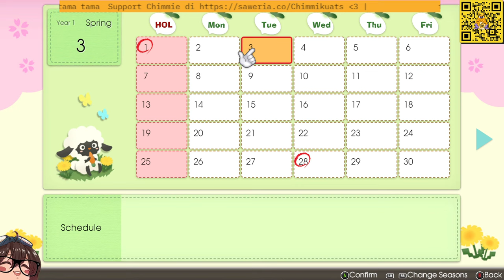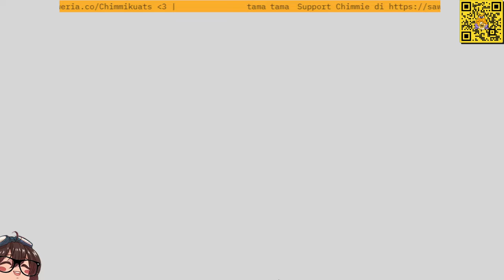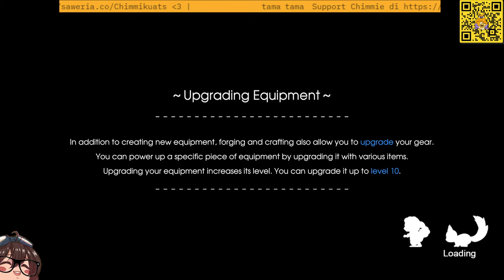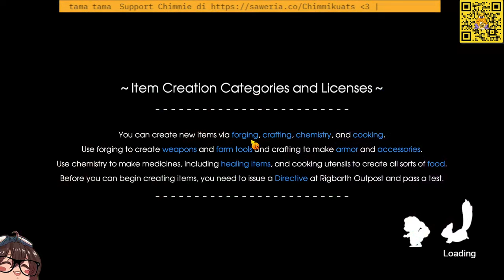(Let's Play Rune Factory 5) Ep. 02 - Meeting Villagers & First Boss Battle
Heyyaaa everyone!
So, finally  we explore and so many things to do~ So exciting!
Let's check it out & I hope you enjoy this.

I can't thank you enough, I really appreciates all the supports until now and onwards~ :D

Initial release date: 2021
Engine: Unity